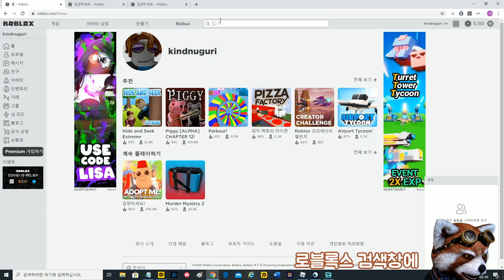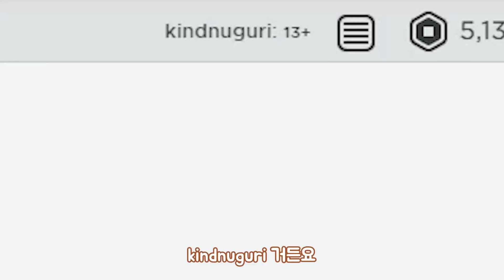로블록스 입양하세요 나는 물약 공짜로 얻는법!! 아낌없이 쏜다!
안녕하세요~♥

이번에는 로블록스 나는 물약 공짜로 얻는법!!
컨텐츠 준비해봤답니당~

잘 보시고 여러분 모두
나는 물약의 주인공이 되실 수 있길!! +_+